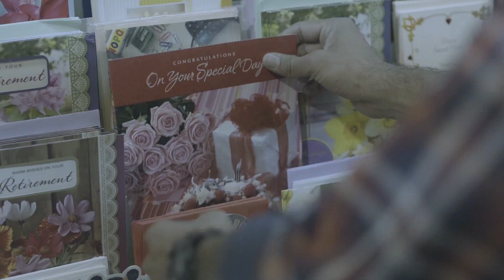A Gift Shop | Romantic Short Film | Chai Stories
An amazing love story by Chai Stories.
Starring : Abhinay Soni,Apeksha Malviya
DOP : Devesh Gautam
Production Management : Shivam Singh Chauhan'
Editing/DI/BG/Graphics : Abhinay Soni
Directed by : Minhaj Abdullah